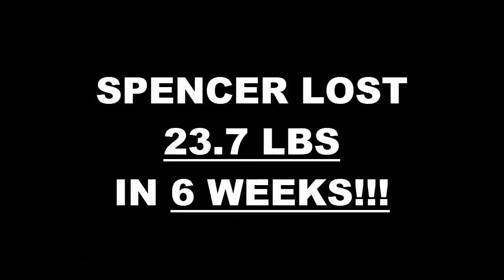Temecula Fitness 6 Week Challenge Result - Spencer Rosenthal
We will now check the result of Spencer's 6 week weight loss challenge!